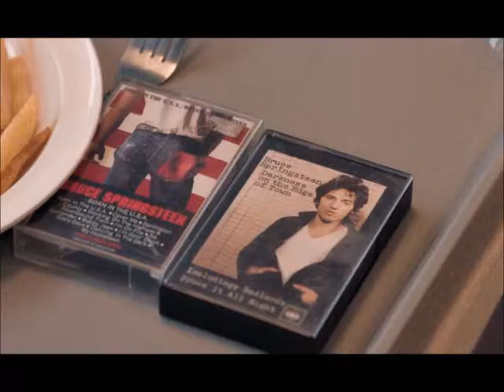Born to Run (vocal only)